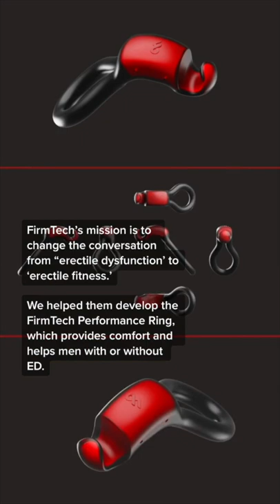We Designed The World's First Smart Male Under-wearable (Pt. 2)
June is Men's Health Month!

In honor of Men's Health Month, allow us to introduce you all to our design work with FirmTech.

FirmTech focuses on developing products that encourage fun, enjoyable sex for men of all ages while empowering them to better understand their health and the impact of medications, supplements, personal habits, and exercise on their sexual wellness.

FirmTech's first product, the FirmTech Performance Ring (FPR) is the world's first smart male 'under-wearable.' The FPR fits comfortably and adjusts easily for stronger performance and enhanced pleasure.

The FPR is perfect for men of all ages and fitness levels, and provides comfort and helps men with or without Erectile Dysfunction (ED).

𝐀𝐁𝐎𝐔𝐓 𝐎𝐔𝐑 𝐂𝐇𝐀𝐍𝐍𝐄𝐋:
Founded by an award-winning team with over 20 years of combined product development experience, Hatch Duo is an industrial design and product engineering company that helps startups hatch ideas by leveraging a competitive advantage through brand-focused design. Hatch Duo designs compelling product experiences for growing brands by seamlessly integrating mechanical engineering and industrial design.

Follow Hatch Duo on social media!

To learn more about who we are and what we do, here are some other helpful resources: